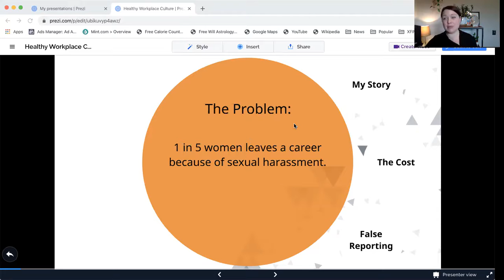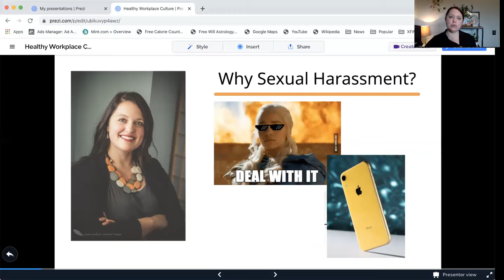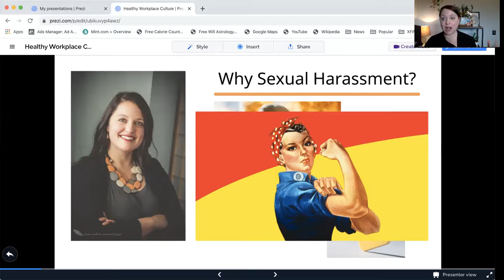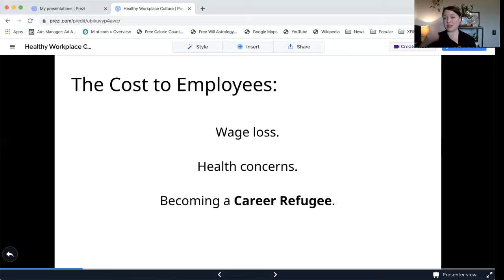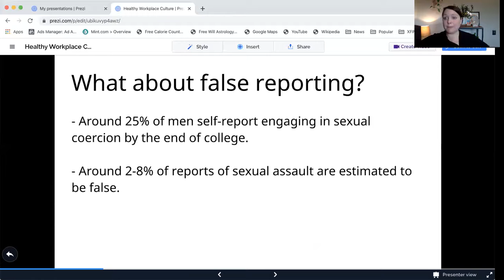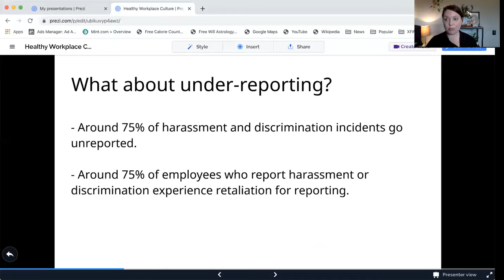How Healthy is Your Workplace Culture?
Is your workplace toxic or healthy? Watch this video to diagnose your workplace cultural health.